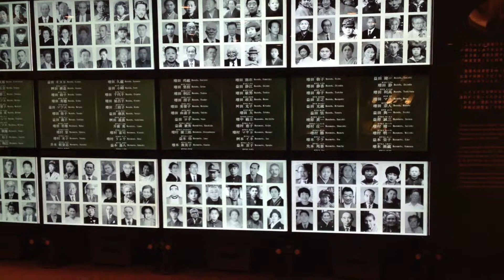Hiroshima Peace Memorial - Monitors with pictures, names, and location of victims of the A-Bomb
Hiroshima Peace Memorial - Monitors with scrolling pictures, names, and location of the more than 140,000 victims of the A-Bomb during World War II.  This place is very moving. Many different memorials are located around the perimeter of the Dome that was the Ground Zero of the A-Bomb during World War II.